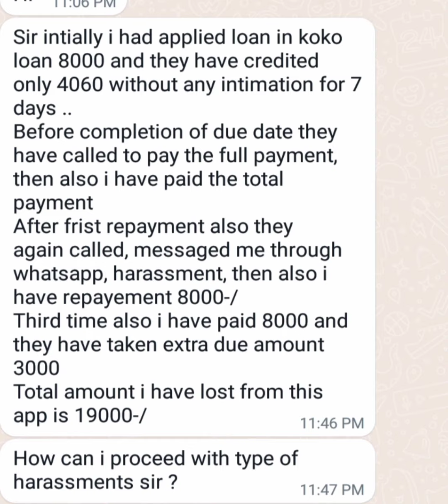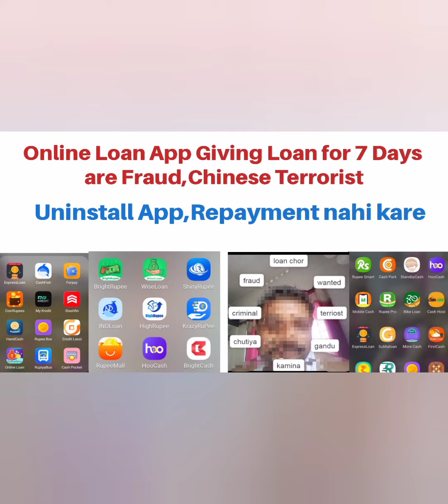Instant Loan App Fraud After Repayment also blackmailing,Cash Lent,Wallet Lending,Cloud Wallet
Sir intially i had applied loan in koko loan 8000 and they have credited  only 4060 without any intimation for 7 days ..
Before completion of due date they have called to pay the full payment, then also i have paid the total payment
After frist repayment also they again called, messaged me through whatsapp, harassment, then also i have repayement 8000-/
Third time also i have paid 8000 and they have taken extra due amount 3000
Total amount i have lost from this app is 19000-/

I'm downloaded koko loan app, and done kyc , without my permission they processed loan application, but zero loan amount disbursed now they are harrassing me for repayment of loan amount of 8000, actually I didn't received any amount, please help me